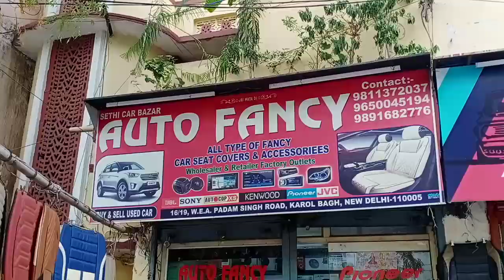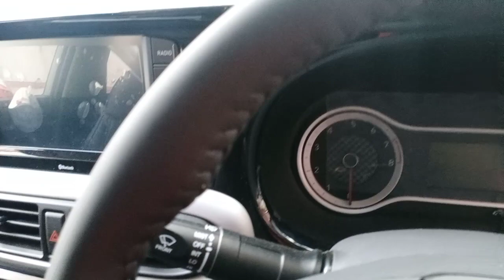Grand i10 nios modification 9650045194 /7982945713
To Gai sab log kaise hain main ek Naya video lekar aaya hun i10 Grand ka Jo main aapko dikha raha hun aap ko agar acha lage to like Karen comment Karen aur sath mein bil item jarur dabae Mai Mera video new dekhne ke liye Meri dukaan per aap a sakte hain seatcover ke liye and all accessories